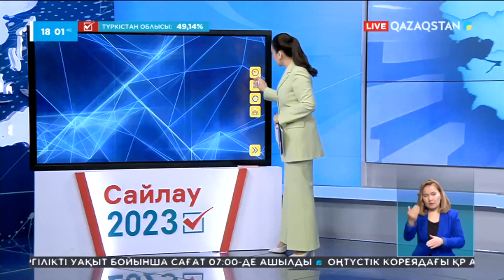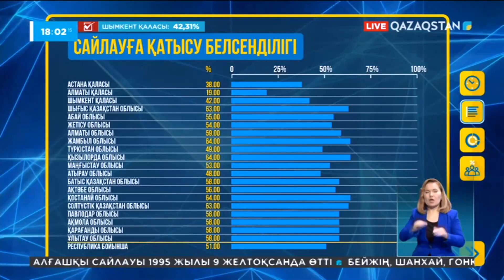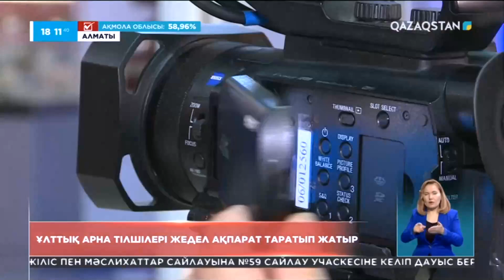Ақпарат. 18.00 Толық нұсқа 19.03.2023